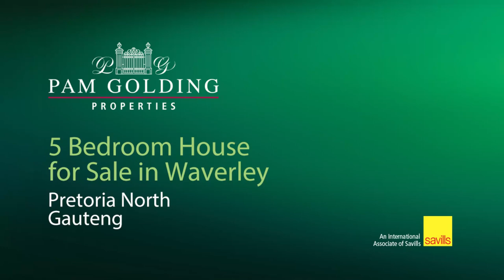5 bedroom house for sale in Waverley | Pam Golding Properties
Quality. Style. Family.
This absolutely stunning 5 bedroom family home is situated in the very popular and affluent Moot suburb, Waverley.

It has a breath-taking view over the Moot valley as it is built half-way up the Magalies Mountain.

The home is approximately 40-45 years old and is built immaculately with large rooms, bathrooms, living areas and a spacious kitchen. It has a big and fully equipped two-bedroom flatlet, a large lapa and swimming pool and a spectacular garden.

The house is meticulously taken care of throughout the years and has a double garage with a big workroom and another covered parking for two cars.

The main bedroom has a walk-in closet and an ensuite bathroom next to a big window overlooking the valley. The guest room is huge, with loads of cupboards space, an aircon and it's own bathroom. The living room and TV room is also very spacious, with the TV room opening to a covered balcony with great views.

The area is quiet and safe, with residents jogging or walking their dogs in the lazy, late summer afternoons.

It is close to the N1 highway, many schools, shopping centres, restaurant and various other popular amenities.

Additional luxuries include:
An alarm system and beams
Security gate to the bedrooms
Solar panels
A borehole with tank
Several Aircons

This house speaks for itself and will be an excellent buy and long-term investment.